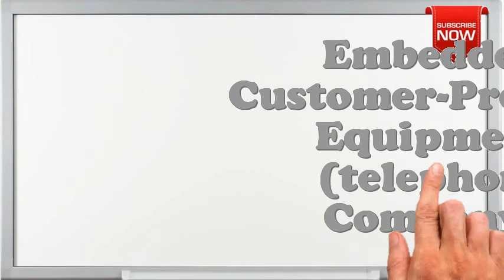What is the full form of ECPE?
This page is all about abbreviation, acronym and meaning of the given term ECPE.
Not able to find full form or full meaning of ECPE May be you are looking for other term similar to ECPE.